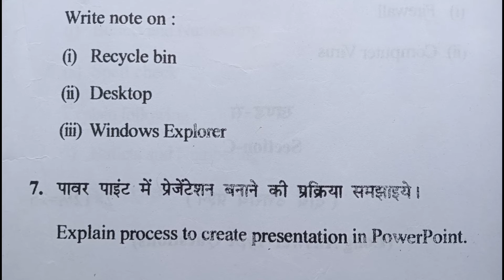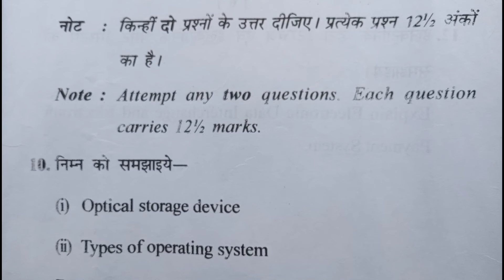B.COM | COMPUTER FUNDAMENTAL | RDVV | QUESTION PAPER | 2022 | RE-UPLOAD